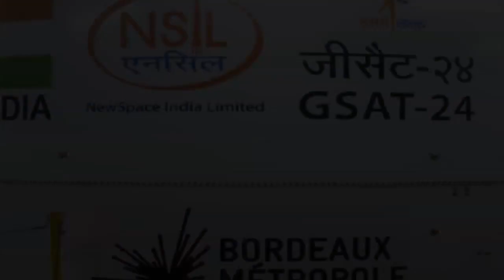വാർത്താവിനിമയ രംഗത്ത് മറ്റൊരു നാഴികക്കല്ല് താണ്ടി ഐഎസ്ആർഒ|Nationalnews|ISRO|Bnnews